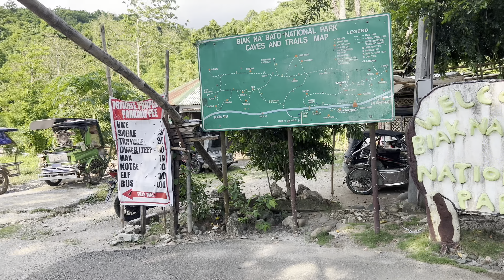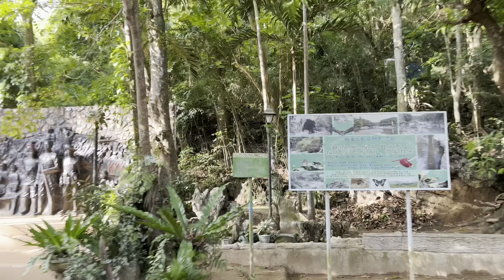Biak na Bato Camping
Camping at biak na bato national park San Miguel Bulacan